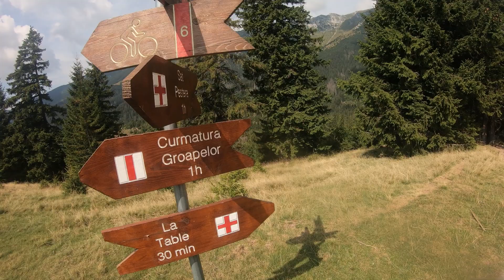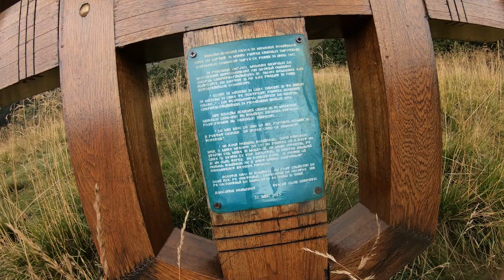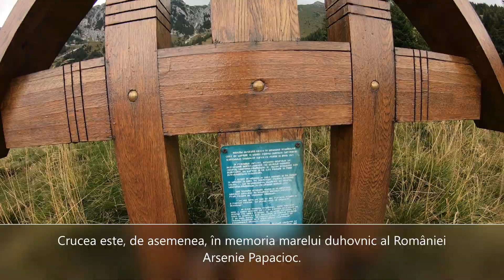Solo Trip | Pestera Refugiul Grind 1 Varful La Om Muntii Piatra Craiului